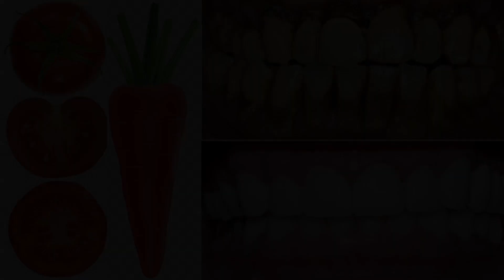2 मिनट में गंदे पिले दांतो को मोती की तरह सफेद और चमकदार बना देगा ये नुस्खा // Teeth Whitening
2 मिनट में गंदे पिले दांतो को मोती की तरह सफेद और चमकदार बना देगा ये नुस्खा // Teeth Whitening